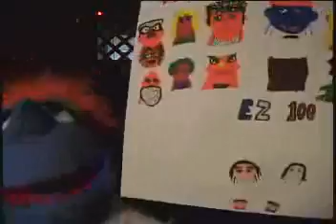EZ 100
Ezekiel & friends episode 100
The cast of Ezekiel's show celebrate their 100th episode.
Songs:
Ezekiel's song sung by Ezekiel 2012
Call Me Maybe by Carly Rae Jepsen sung by Zeekiah 2014
Fix You by Coldplay (Glee version) sung by Edward 2015
My Heart Will Go On by Celine Dion sung by Ivana Tinkle 2014
Your Song by Elton John sung by Grizz 2013
See You Again by Wiz Khalifa f. Charlie Puth sung by Worrywart
                                                                                                        2015
Problem by Ariana Grande f. Iggy Azalea sung by Ezekiel's
                                                                                          mommy 2014
Don't You (Forget About Me) by Simple Minds sung by
                                                           Smartypants and Fluffers 2016
Thievin' Man sung by Ezekiel 2016
Hideaway by Kiesza sung by Cheeky 2014
Happy by Pharrell Williams sung by Jimmy 2014
Taylor the Latte Boy by Kristin Chenoweth sung by Puffy 2014
Teenage Dream by Katy Perry (Glee version) sung by Sparkle 2014
Hey Brother by Avicii sung by Spots 2014
Want to Want Me by Jason Derulo sung by Zippy 2016
Good Time by Owl City and Carly Rae Jepsen sung by Davis 2013
Afro Circus from Madagascar 3: Europe's Most Wanted by
                          Marty the Zebra sung by the Wrinkling Bros. Circus
                                                                                                            2012
I Believe (When I Fall in Love It Will Be Forever) by Stevie Wonder (Josh
                                                         Groban version) sung by Zeke Meyers 2015
Believe from the Polar Express by Josh Groban sung by
                                                                                       Sean Jordan 2014
We are Family by the Sledge Sisters sung by Ezekiel and Zeke 2017

NOTE:
Edward - "That went better than expected."
That part was filmed after the end of this video.